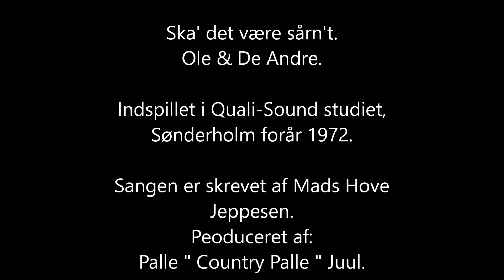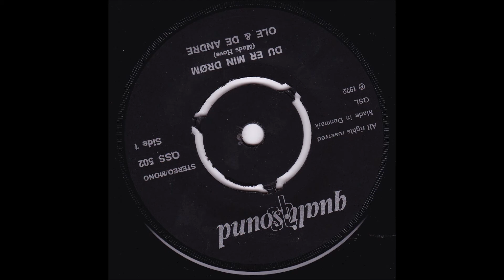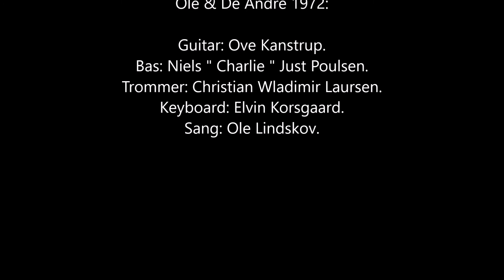Ska' det være sårn't_Ole & De Andre.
Singleplade B side af "Du er min Drøm".
indspillet i foråret 1972 i Quali-Sound studiet, Sønderholm.
Producer: Palle " Country Palle" Juul.